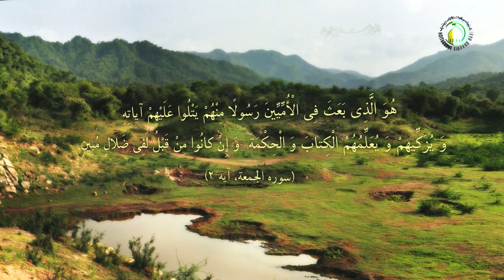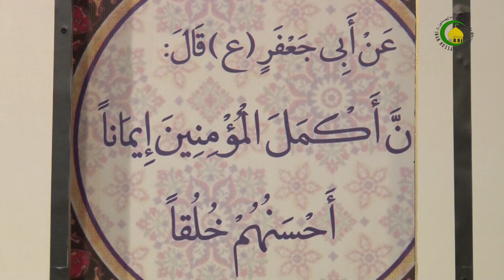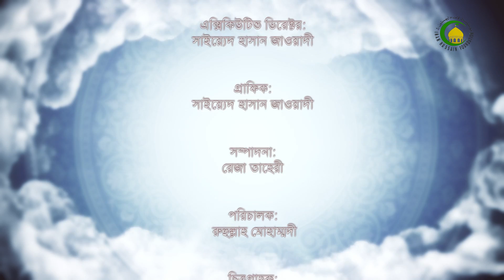46. মানুষের আধ্যাত্মিক সফর-১ - বক্তা : সৈয়দ এহসান হুসাইন হুসাইনী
এই আলোচনায় আমরা জানতে পারবো যে আল্লাহর সৃষ্টির মধ্যে তিনটি তিনটি জাতি বা ভাগ কি কি ও মানুষ যদি ফেরেশতার বা প্রাণীর স্বভাব আপন করে নেয় কি হবে।